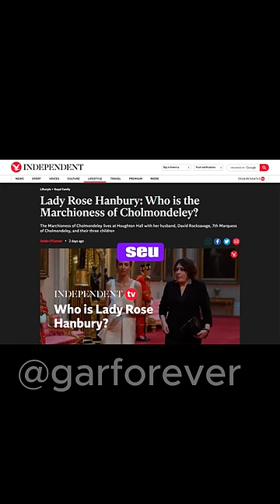O mistério em torno de Kate Middleton e a Repentina Atenção da Imprensa a Rose Hanbury